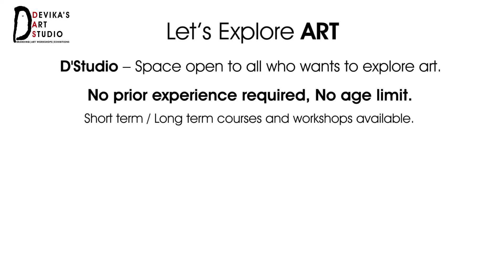Indian Temple Art @D'Studio by Devika Khadilkar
Exploring the Different Forms of Indian Heritage Art!
MOST of the art and architectural remains that survive from Ancient and Medieval India are religious in nature.
Here I have Painted on basic Temple Structure in Watercolors.